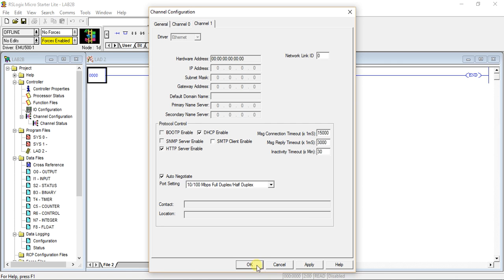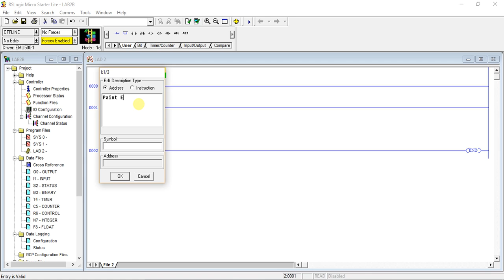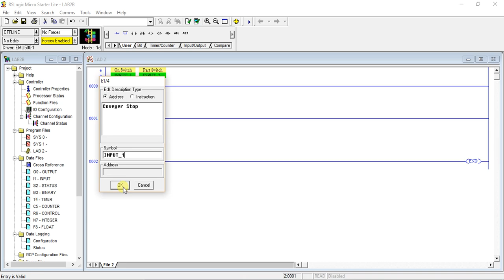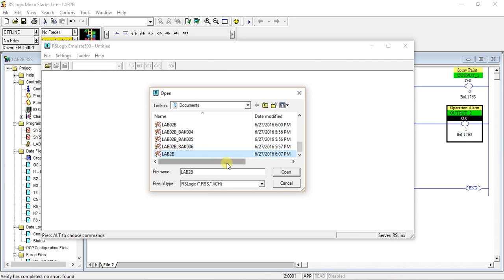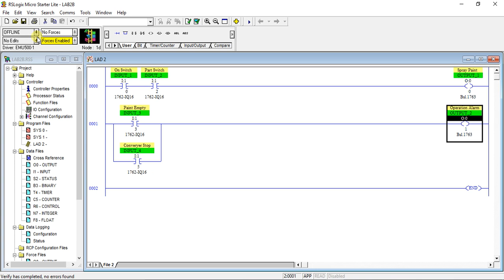Configuration of RS Logix for first time use